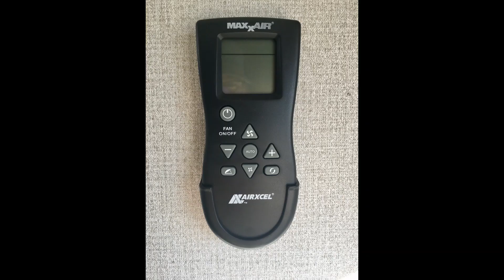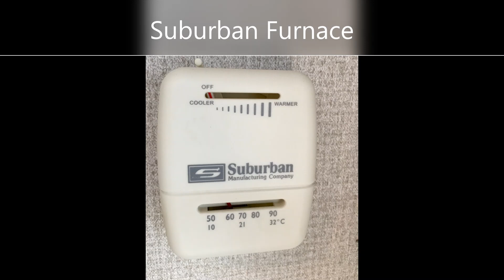2021 Drifter off-grid travel trailer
Built with the explorer in mind. No boundaries, aerodynamic design,
full off-grid system included.
Elusive Trailers are designed to capture and store renewable solar energy to keep you off the grid for longer. Discover the freedom of camping, traveling and living off grid; escape to the coast or the mountains without worrying about where the next plug in is.